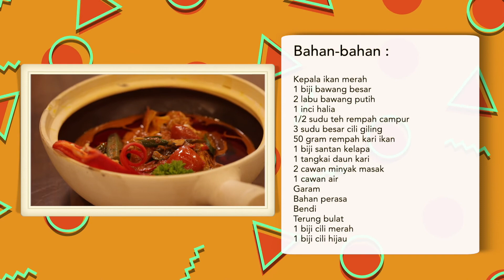Resipi kari kepala ikan merah | Air Tangan Orang Kita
Resipi kari kepala ikan merah

Selain makan dengan nasi, kalau ada kuah lebih boleh juga simpan semalaman dan esoknya cicah dengan roti atau lempeng.

Confirm makan bertambah-tambah.